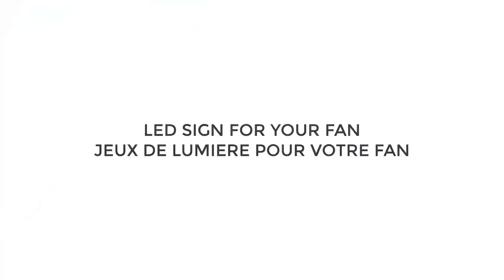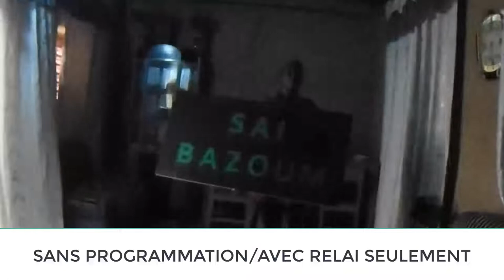JEUX DE LUMIERE POUR VOTRE FAN/ LED SIGN FOR YOUR FAN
JEUX DE LUMIERE/LEDSIGN